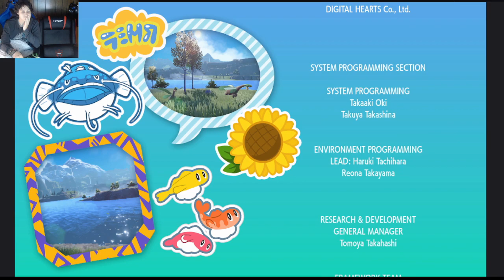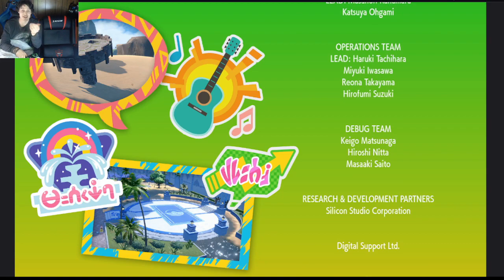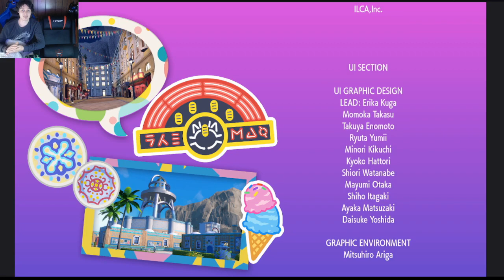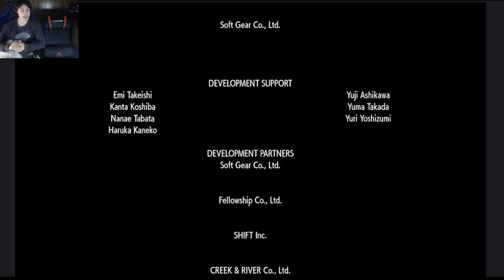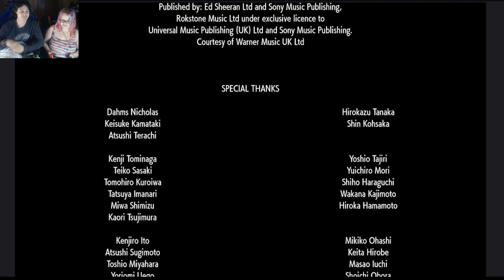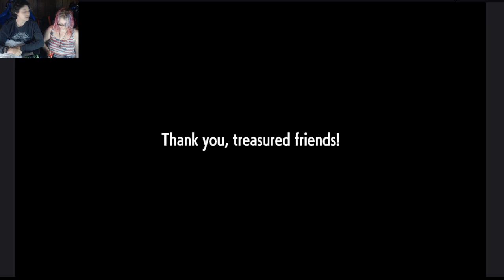Pokémon Scarlet ep.26: AREA ZERO COMPLETE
This was both an expected and unexpected outcome!